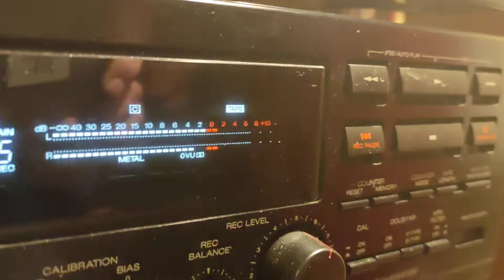Akai GX-69 Deck Hi-Fi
Deck Hi-Fi - Akai GX-69